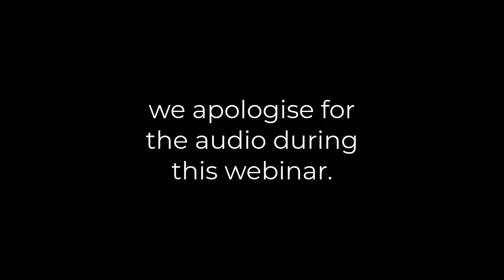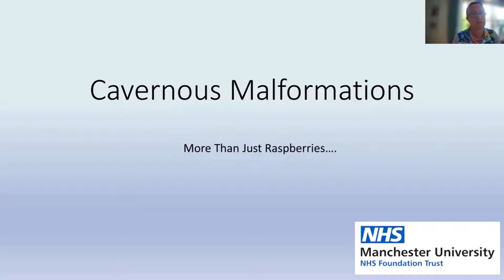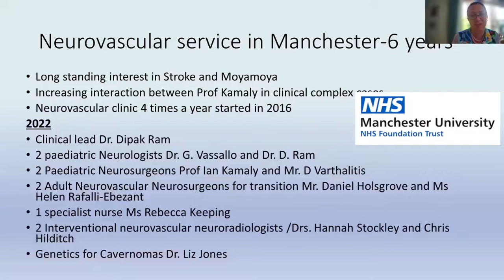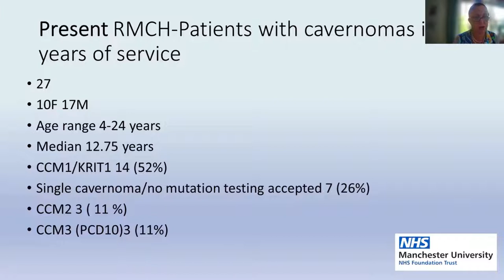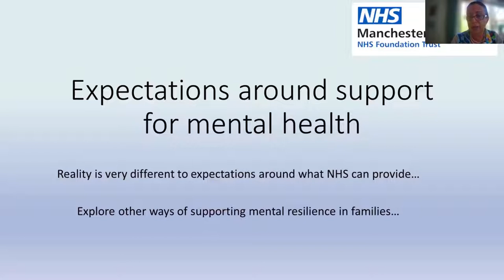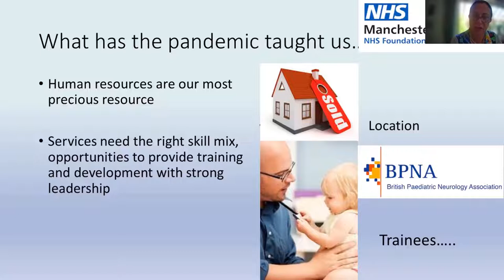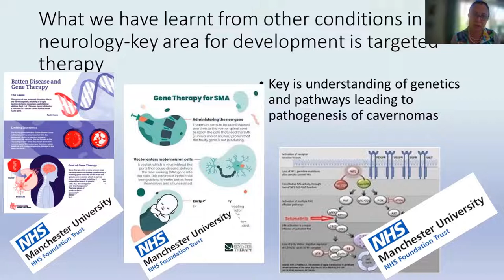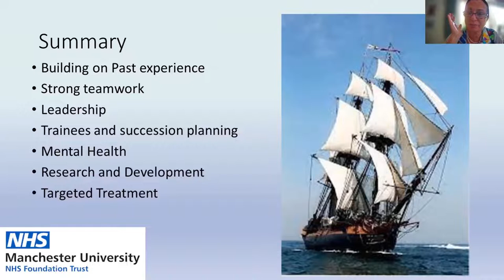Forum 2022 - Dr Grace Vassallo - The future of paediatric neurology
Dr Grace Vassallo, Consultant Paediatric Neurologist, Royal Manchester Children’s Hospital, Manchester
Dr Vassallo is a Consultant Paediatric Neurologist at the Royal Manchester Children`s Hospital UK. She is the clinical lead of the HSS NHS Complex NF1* service for the North of England. Her special interests include NF1/NF2 and paediatric neurovascular disease.

A cavernoma is made up of abnormal blood vessels and can be found in the brain and/or spinal cord and looks like a raspberry.

1 person in 600, in the UK, has a brain cavernoma without symptoms (asymptomatic). This equates to roughly 90,000 people – enough to fill Wembley Stadium. A spinal cavernoma is rarer than a brain cavernoma.

This is a recording of one of our webinars given by our members, guests and medical experts throughout 2022.

*HSS = Highly Specialised Service, a special NHS funding stream.
NF1/NF2 are two forms of Neurofibromatosis which is a genetic condition that causes tumours to
grow along your nerves. The tumours are usually non-cancerous (benign) but may cause a range
of symptoms.